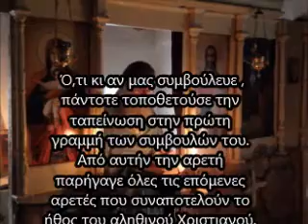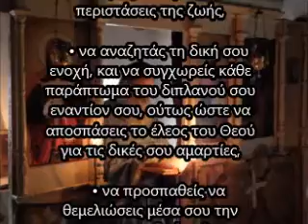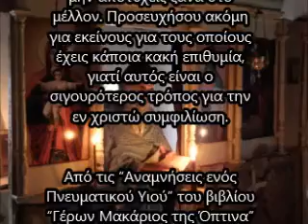Πρακτικές πνευματικές συμβουλές